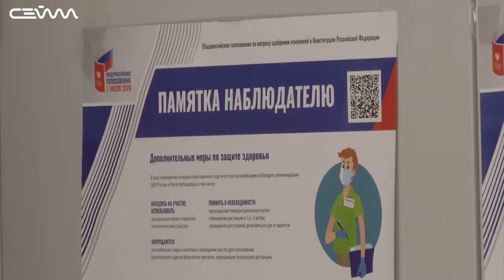Продолжается голосование по поправкам в Конституцию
Важно мнение каждого. Продолжается голосование по поправкам в Конституцию. В день открытия участков, а их более тысячи, одним из первых проголосовал глава региона Роман Старовойт, затем его заместители. На следующий день гражданский долг исполнил мэр Курска Виктор Карамышев, а также митрополит Курский и Рыльский Герман.